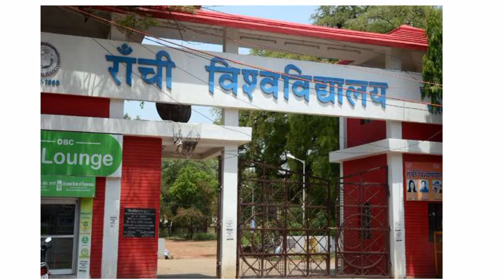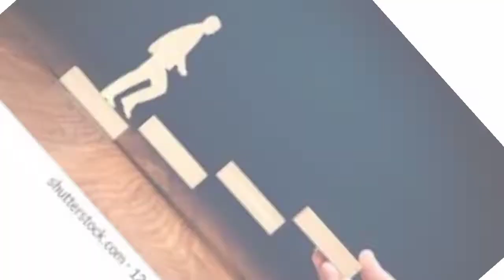PPK College Bundu। Panch Pargana Kisan College Bundu Ranchi।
PPK college bundu

इस वीडियो में हमलोग "पांच परगना किसान कॉलेज बुंडू " के बारे वर्णन किए हैं।
इस चैनल में हमलोग महान लोगों और किसी विशेष स्टोरी आगे बढ़ने के तरीके के बारे जानकारी प्राप्त करते हैं,